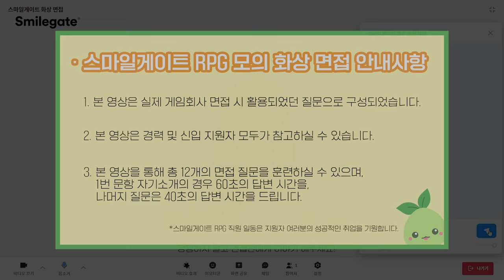現 로스트아크 채용 담당자 실전 모의 면접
모르고 가면 손해! 로스트아크 채용 담당자 본인 등판
게임업계 최초로 공개하는 리얼 타임 모의 면접
※큰 화면에서 시청할수록 더 리얼한 압박감(?)을 느끼실 수 있습니다.

0:00 화상 면접 준비
0:33 면접 안내사항
0:44 모의 화상 면접 시작
1:15 첫 번째 질문 '자기 소개'
2:24 두 번째 질문 '지원 동기'
3:16 세 번째 질문 '본인의 강점'
4:11 네 번쨰 질문 '실패했던 경험'
5:06 다섯 번째 질문 '자사 게임 플레이 경험 유무'
5:58 여섯 번째 질문 '최근 즐겨하고 있는 게임과 인생 게임'
6:54 일곱 번째 질문 '업무 진행시 중요시 하는 점'
7:46 여덟 번째 질문 '가장 기억에 남는 업무 환경 or 동료'
8:40 아홉 번째 질문 '지원 업무에 대한 준비'
9:30 열 번째 질문 '평소 스트레스 관리법'
10:24 열 한 번째 질문 '앞으로 이루고 싶은 꿈'
11:15 열 두 번째 질문 '지원한 파트에 대해 궁금한 점'